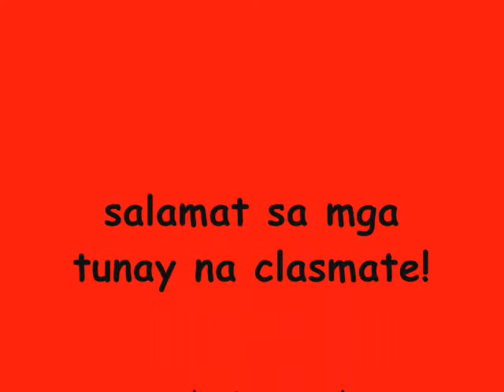salamat - 2h2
ty